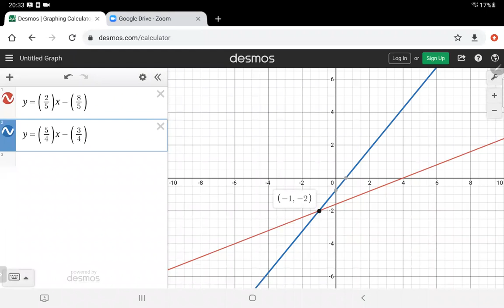Exam 2 Review_Polk State College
Specifically made for Polk State College, Intermediate Algebra course. Again could help anyone reviewing Integer Exponents, Systems of Equations, Applications of Systems of Equations, Classifying Solutions, Checking for Solutions in a System, Identifying Function/Relation, Identifying Domains and Ranges.